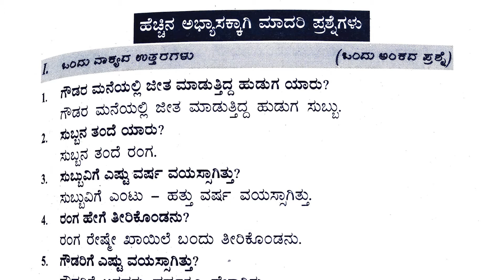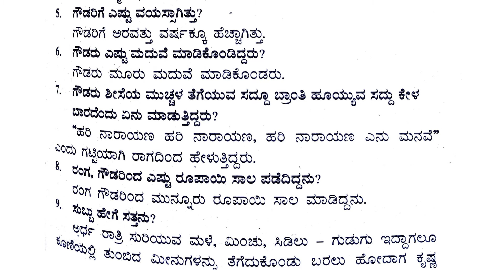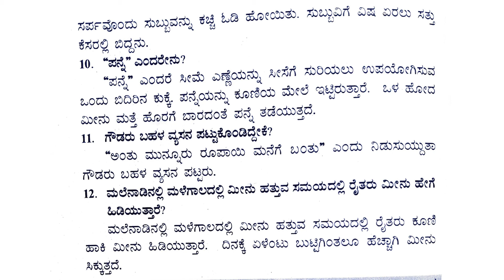Saalada Magu 1 Marks B.A Kannada Question & Answers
Increase the video quality by clicking 3 dots on the top right for viewing better quality.

Easy Learn